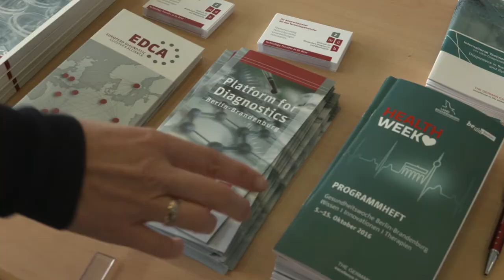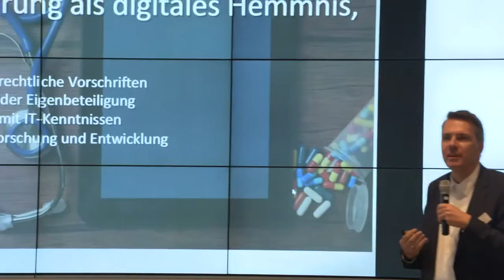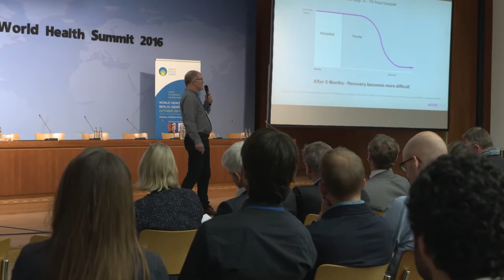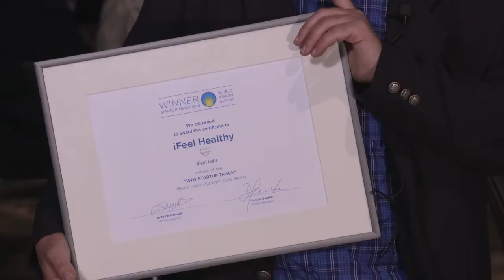Berlin - the place to be for health innovations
The annual Health Week in the German capital region aims at showcasing strengths and innovations of the regional life sciences and healthcare industries. With its numerous events, it  also provides a platform for discussing important aspects and challenges of healthcare with national and international experts.
The traditional highlight of Health Week is the World Health Summit (WHS) bringing together more than 1,800 international participants from science, politics, industry and civil society.

The Berlin-Brandenburg region is one of the world’s leading centers of life sciences and healthcare industries . Its main strength lies in its unique concentration of science, business and clinics . Numerous technology parks and networks in different fields, above all in biotechnology and medical technology, create an ideal infrastructure for transforming the latest scientific findings into innovative products for the healthcare sector.